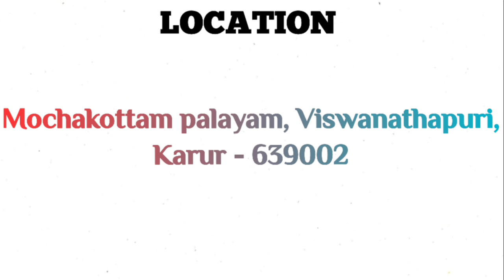L.G.Balakrishnan & Bros Ltd Job Vacancy||Male & Female||Tamilnadu Jobs||Karur Jobs||Mnc Jobs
DO SUPPORT